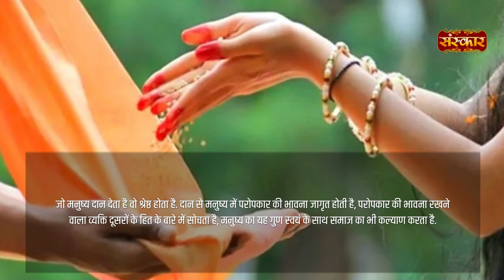चाणक्य ने बताया है एक श्रेष्ठ व्यक्ति के ये चार गुण II Chanakya Niti